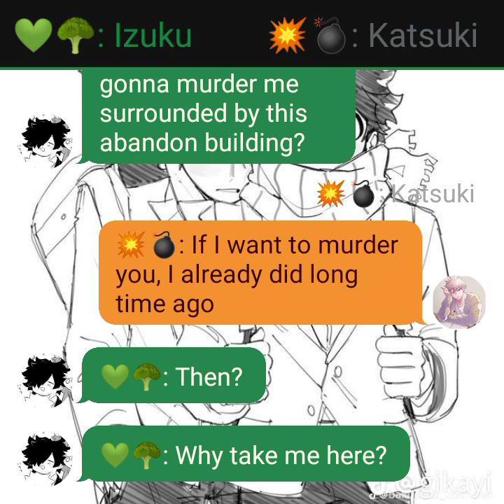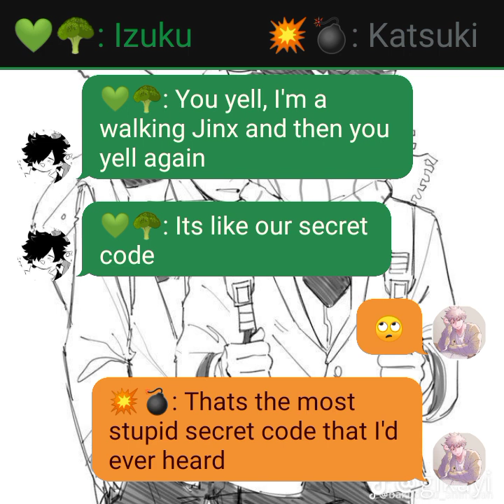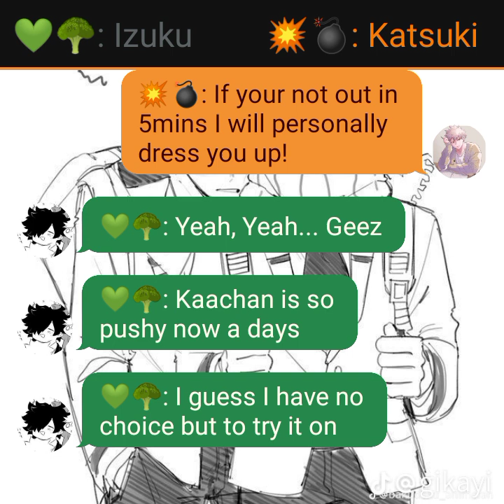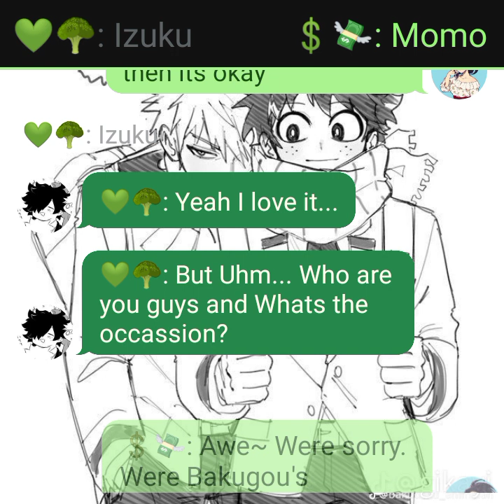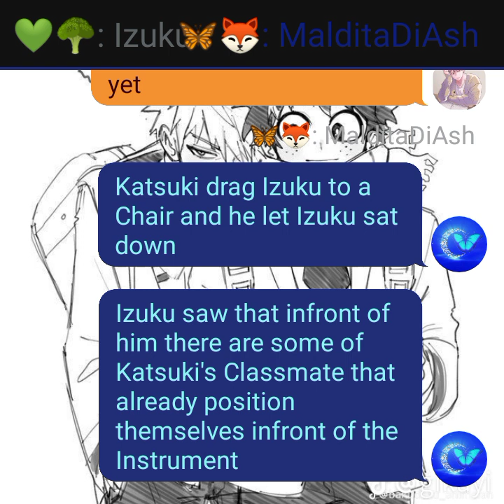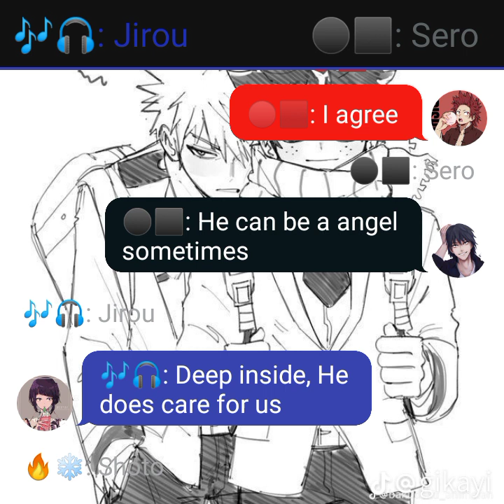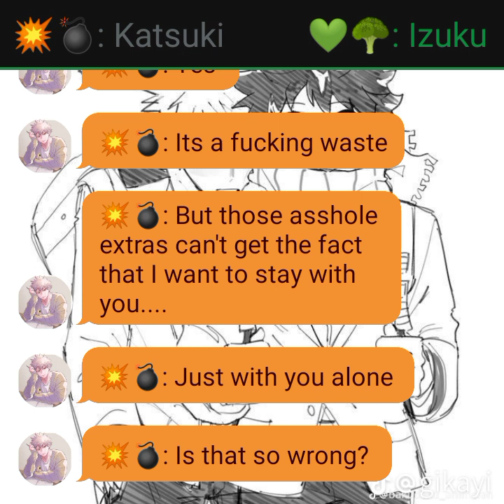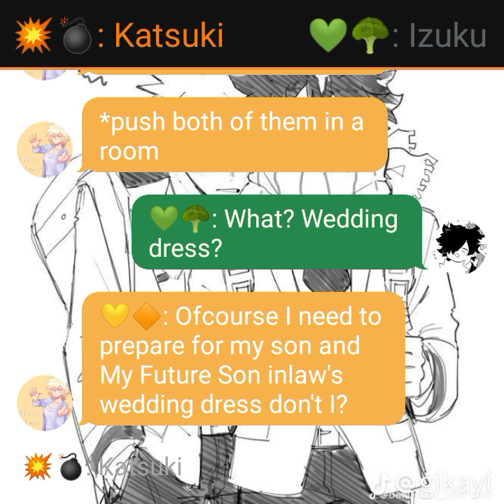BakuDeku 𝓟𝓻𝓮𝓼𝓮𝓷𝓽𝓼: Bakugou's Journey to Deku Part 7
Bakudeku 𝓟𝓻𝓮𝓼𝓮𝓷𝓽𝓼:
Title:Bakugou's Journey to Deku
Part: 7
ProHero student Bakugou x Quirkless Deku

Please read/watch the video in 2x speed

            : I don't also own any pictures that I used in the story.

ヾ(๑≧∇≦)ﾉﾞ♥❤